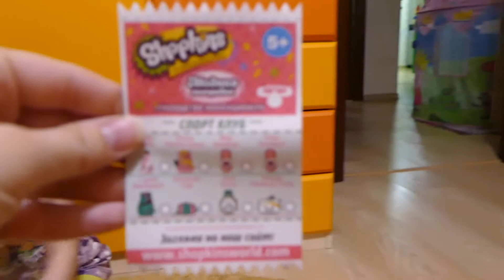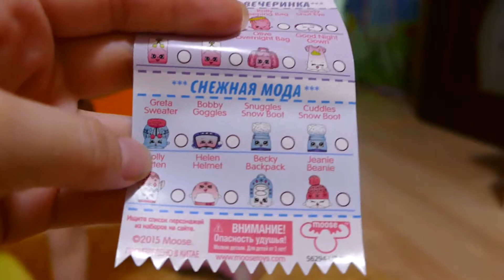Шопкинс Модный Спорт Клуб! Shopkins Gym fashion!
Алиночка пополняет коллекцию шопкинс!